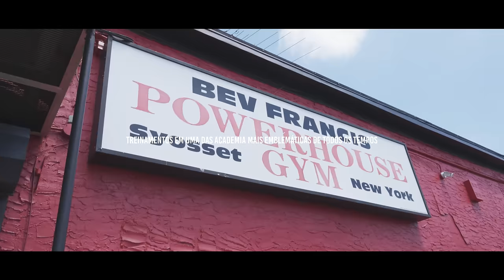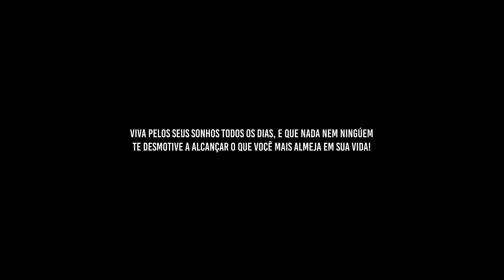ALI BILAL CAMPEÃO, CHAVES TOP 2 NEW YORK PRO! | *resultado justo?*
Após uma longa semana de finalização em terras americanas. O Integral Team garante boas colocações em um dos maiores campeonatos do ano, o New York PRO. Vitor Chaves na segunda colocação, Edvan Palmeira em terceiro e Vinicius Mateus em sexto lugar.
Mas não para por ai, os próximos planos ainda serão traçados para Vitor Chaves para garantir sua vaga para o Mr. Olympia de 2024!
Acompanhe e deixe seu comentário positivo!